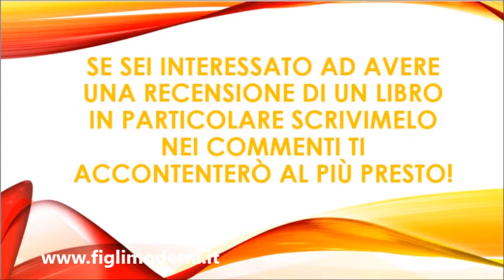Lindbergh di Torben Kuhlmann raccontato da Null